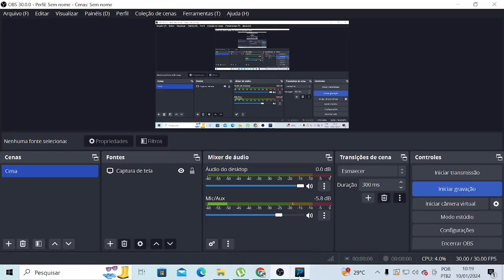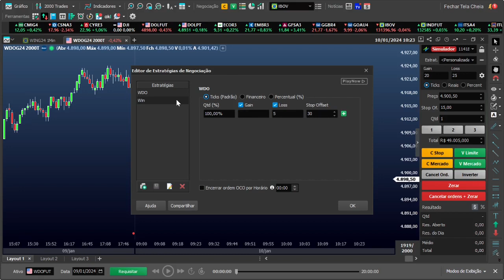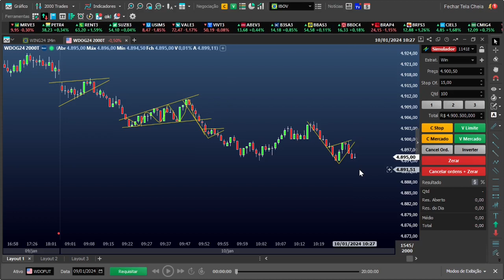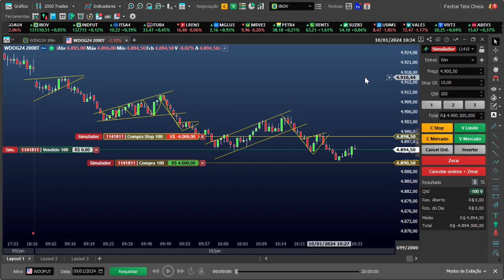Day Trade - Como ter Consistência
Me chama no Telegram clica no link abaixo!
E vamos começar hoje mesmo!